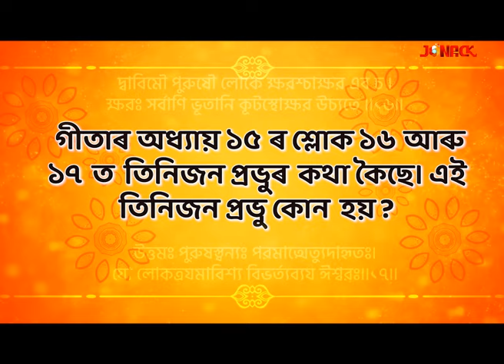Amrit Prabashan || EP - 217 || Jonack